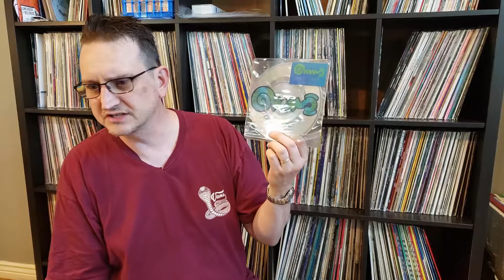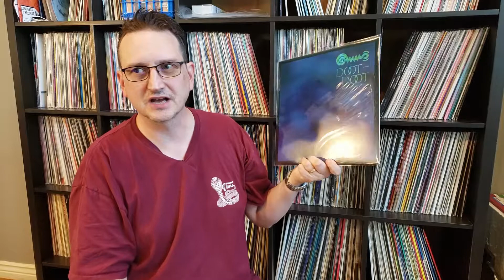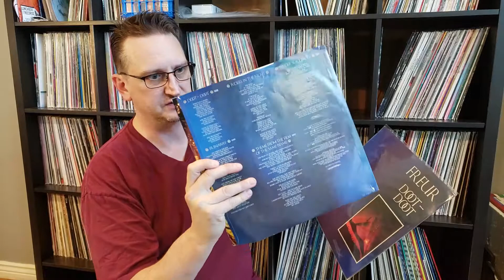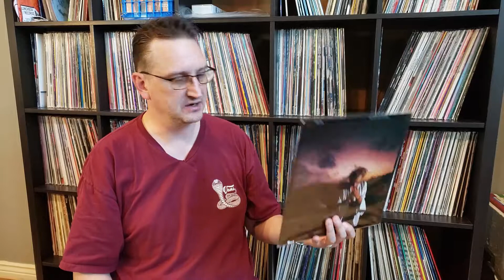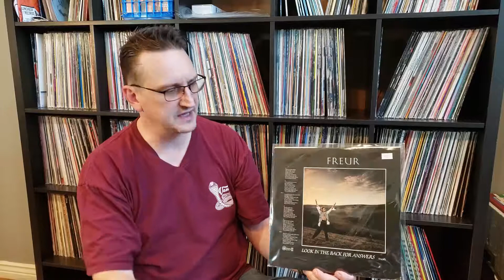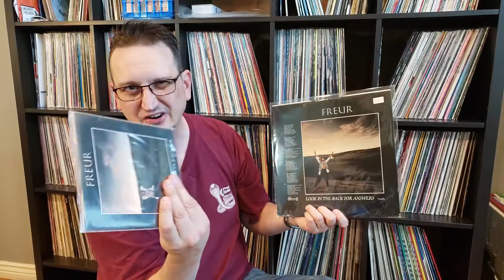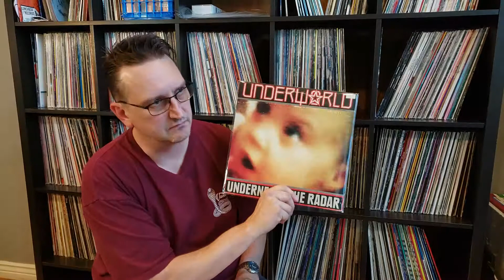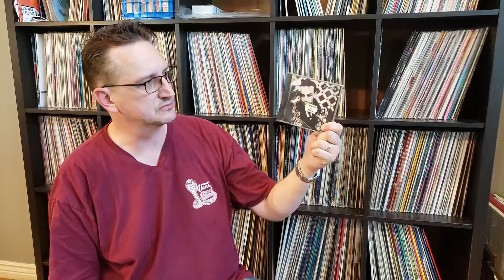#8 - Artist Profile - Freur / Underworld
A background and music from the early days of the band Underworld, also known as Screen Gemz and Freur.  Lots of records from their early career.

I originally planned on doing some needle drops, but ran into technical difficulties and couldn't get it working to my satisfaction.  I ended up editing out the drop segments and cleaned up as I ended up mumbling and repeating myself a bunch..  Sorry if it's a bit disjointed.  To make up for the lack of needle drops, I created a youtube playlist for you to listen to some of this great music.